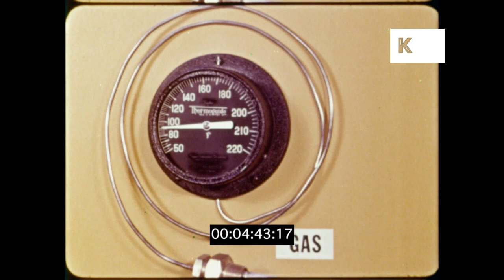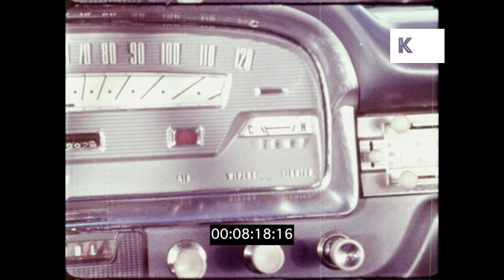Temperature Rising, Thermometers, HD from 16mm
Temperature Rising, Thermometers, HD from 16mm from the Kinolibrary Archive Film Collections. To order the clip clean and high res or to find out more
Clip ref KLR1409 CUT

CU different types of thermometer, gas thermometer, liquid thermometer, solid thermometer. CU Bunsen burner flame. Measuring temperature of different liquids. Mercury thermometer. Ruler. CU plane dashboard, external temperature thermometer, dial. LA CU pilot sat in small plane, helmet. WS small planes on runway. Car dashboard, thermometer. ZO thermometer in supermarket freezer. Thermometer in fish tank. Dark room, photographs being developed.
USA Chicago NIGHT EXT sign on street showing time and temperature. ZO Chicago street.